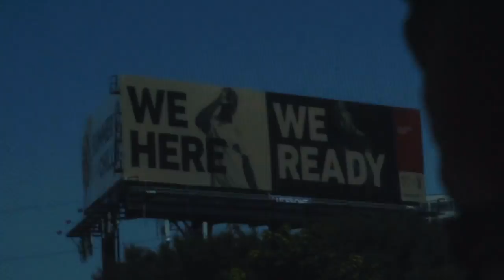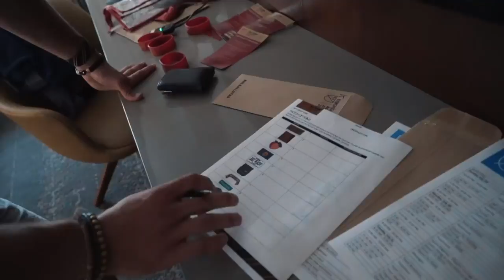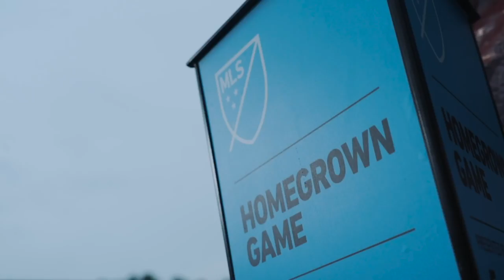QUAKES AXIS: Behind the scenes in Atlanta with JT Marcinkowski at the MLS Homegrown Game